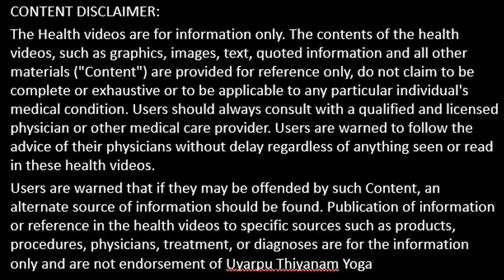மார்பு சளி, இருமல் குணமாக மருத்துவம்..! Sali kuraiya - Mooligai Maruthuvam | Cold natural Remedies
நமது உடலின் அதிக சூட்டை சமாளிக்கவும் தேவையற்ற நச்சுப் பொருட்களைத் தடுக்கவும் உடல் தனது தேவைக்காக உருவாக்கிக் கொள்வதே சளி எனும் நீர் மூலகத் திரட்சி.

இது இயல்பாக முறையாக வெளியேறும் போது நன்மையானதே. நமது அறியாமையால் பழக்கவழக்கங்களும், வாழ்க்கை முறையும் உடல் இயற்கைக்கு எதிராகும் போது இந்த சளி அளவு அதிகமாவதாலும், இயல்பாக வெளியேற்றும் வழிகள் தடுக்கப்படுவதால் சளி கட்டிபட்டு போகிறது. உடல் அதை வெளியேற்ற கடும் முயற்சிகள் எடுக்க வேண்டியதாகிறது. கட்டிபட்டுப்போன சளியை வெளியேற்றும் முயற்சியின் விளைவே, இருமல், தும்மல், ஈளை, இளைப்பு என பலவாறான துன்பத்துக்கு ஆளாக வேண்டியுள்ளது.

மருந்துகள், உடலின் வெளியேற்றும் ஆற்றலை தடுத்து அழித்து விடுகிறது மேலும் உடலைச் சூடாக்கி சளி உற்பத்தியை அதிகப்படுத்துகிறது

இதை மற்றவர்களும் தெரிவித்து எல்லா உயிர்களும் இன்பமாய் வாழ உதவுவோம்

நல்ல வாழ்வியலை நோக்கி நமது முதல் அடியை எடுத்து வைப்போம். வாழ்வோம் வாழ வைப்போம்

நன்றி
அய்யா தியானகுரு
உயிர்ப்பு தியான யோகா